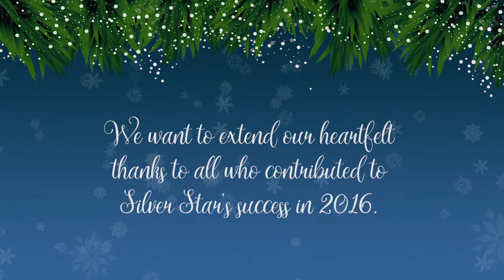2016 Christmas Card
Merry Christmas and Happy Holidays from Silver Star Communications!